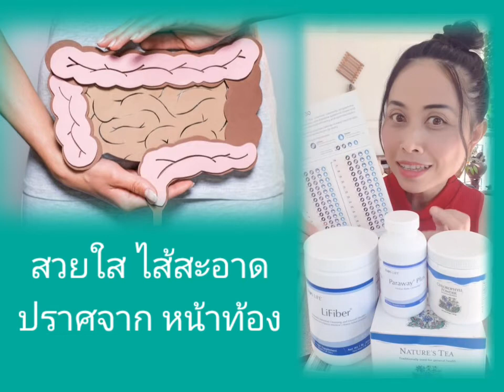สวยใส ไส้สะอาด ดีท๊อก Unicity